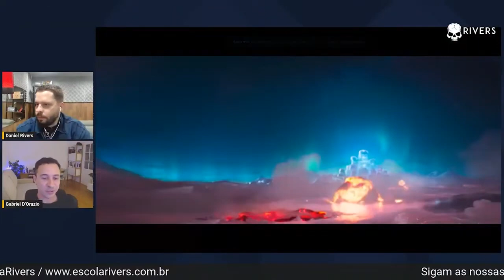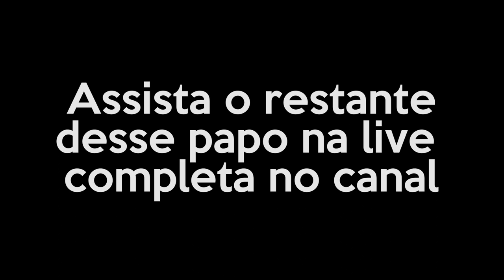Como é ser 3D Artist na Illumination - Pocket Rivers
Trecho da Live de Entrevista com Gabriel D'Orazio da Illumination

Instagram.com/escolarivers
Facebook.com/escolarivers